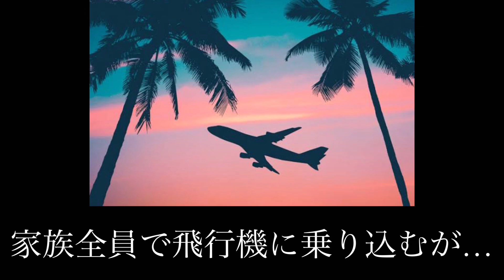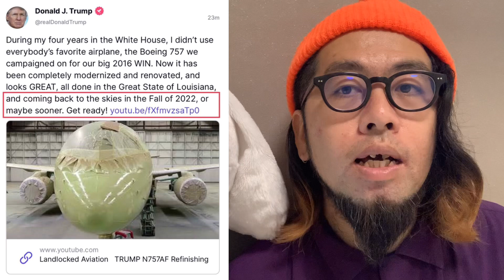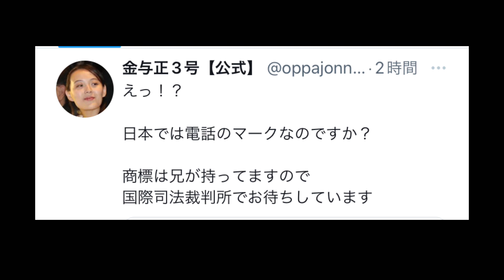あの人が今月末で職を解かれます。そして日本は戒厳令下の秘密作戦に突入…【下念司ニュースの猫側】